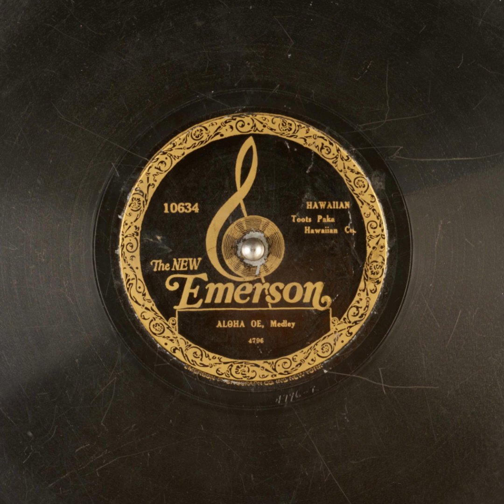Aloha Oe, Medley - Toots Paka Hawaiian Co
Title: Aloha Oe, Medley

Publication date: 1923
Language: English
Performer: Toots Paka Hawaiian Co.

Summary: Hawaiian